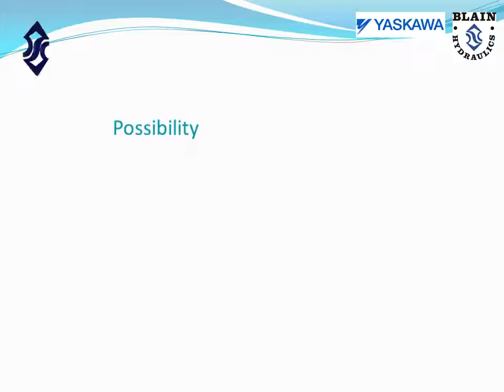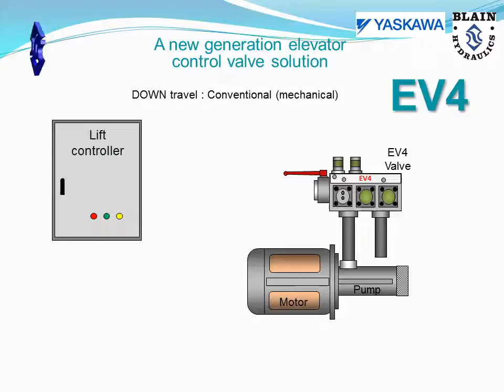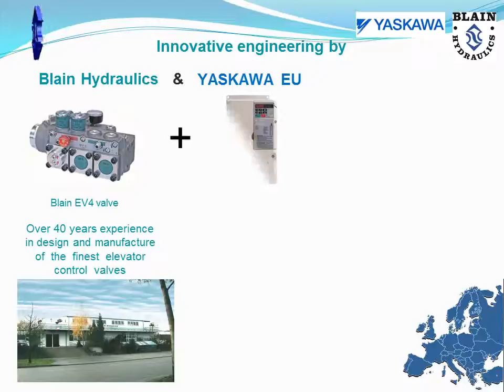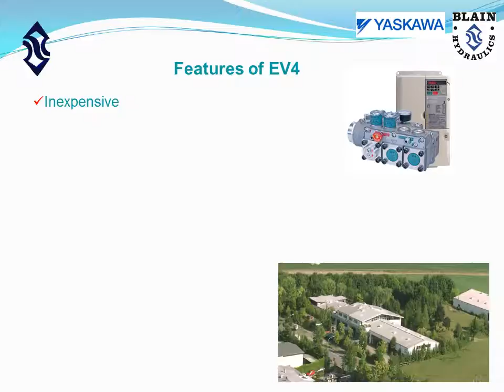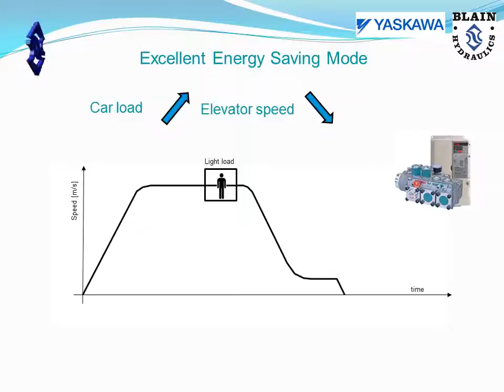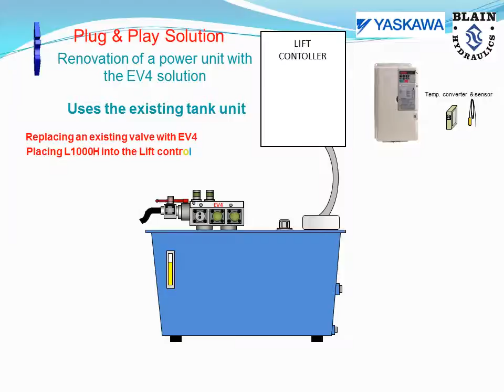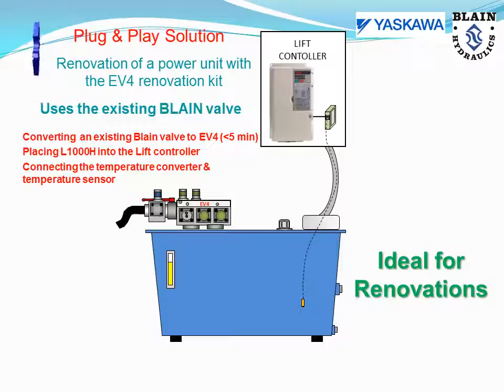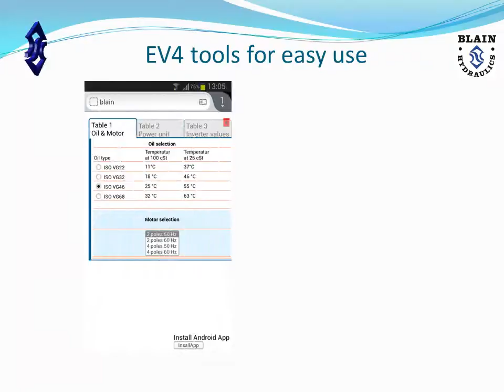Blain Hydraulics EV4 Slideshow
The BLAIN EV4-vvvf program includes the widest range of vvvf solution offered to the elevator industry for high performance passenger elevators. Easy to install, EV4's are smooth, reliable and precise in operation throughout extreme load
and temperature variations with in built overload protection and different energy saving modes. The EV4 valve uses the
control of L1000H vvvf drive in up travels while down travels are managed by the valve itselves. In this way, the EV4-vvvf
solution offers the most cost-effective and energy-efficient solution.